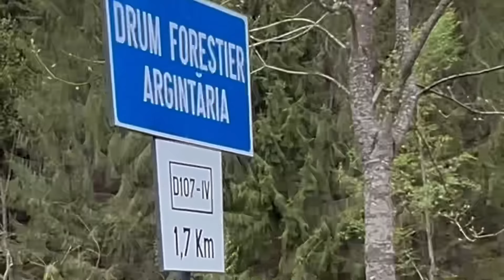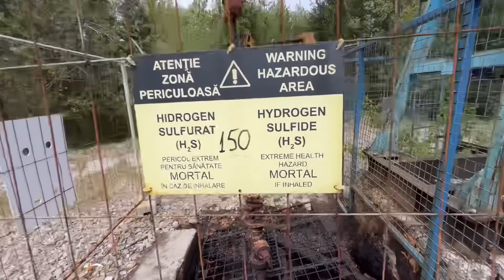Nie uwierzysz, gdzie zabrali i co zrobili z nowymi Classicami 350